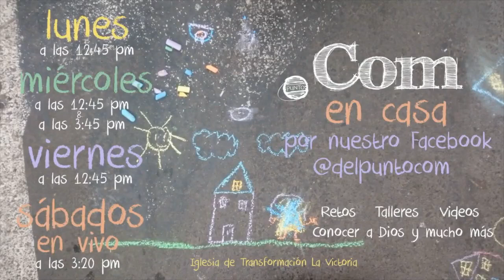RG 210919 La redención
Entender la cruz es clave para entender a Dios y a su plan contigo